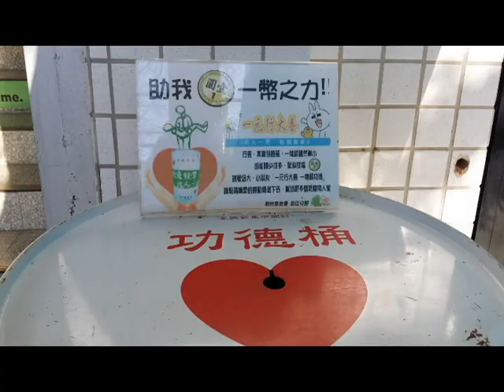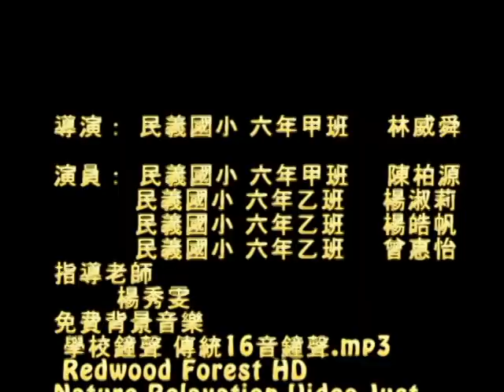食農傳愛在民義